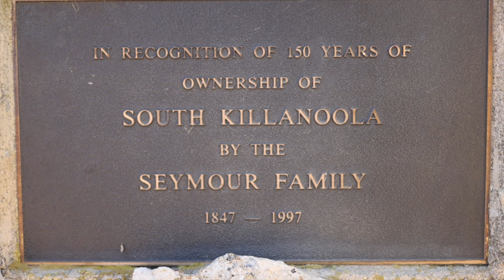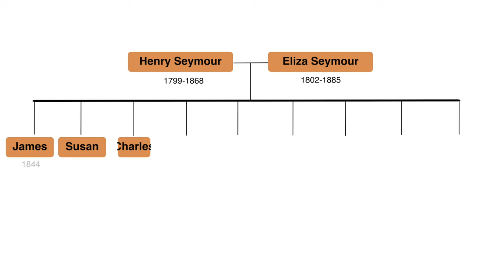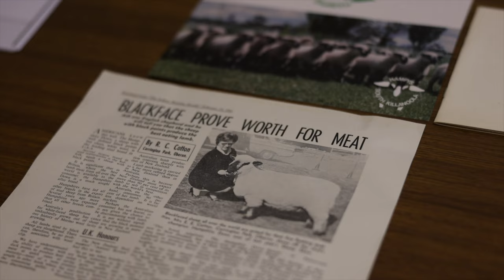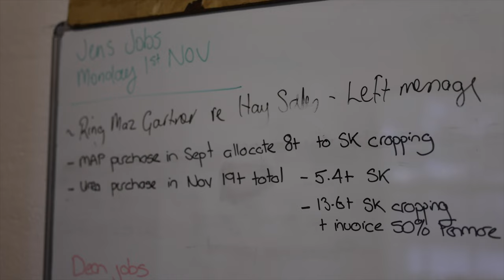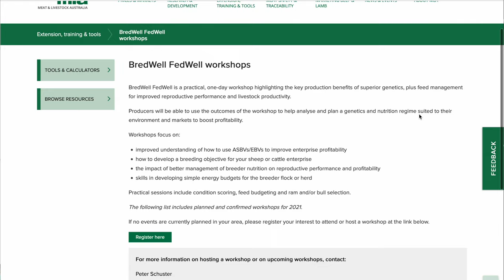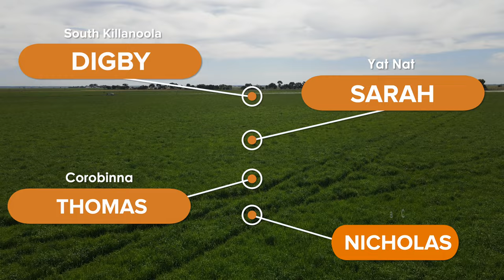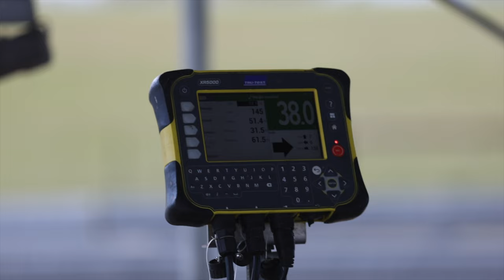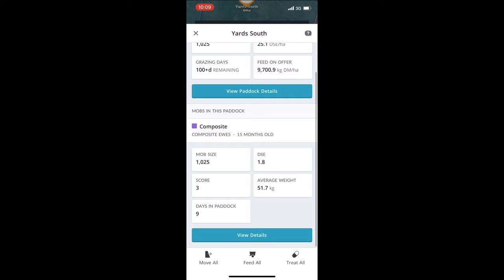Virtual Farm Tour – CC Seymour & Co, South Killanoola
South Killanoola is a 3,200ha property located at Bool Lagoon in the southeast of South Australia and is owned by the Seymour family.

South Killanoola has been in the Seymour family for over 170 years with the Seymour’s being one of the oldest farming families in the region.

The property consists of three main enterprises, a self-replacing composite flock producing prime lamb, Hampshire Down stud, Hereford and Angus cattle herd and a dryland and irrigated share farm cropping business.